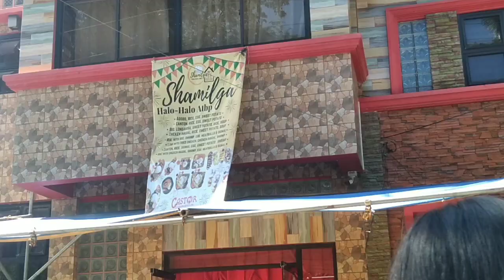EAT ALL YOU CAN || BJ's BIRTHDAY